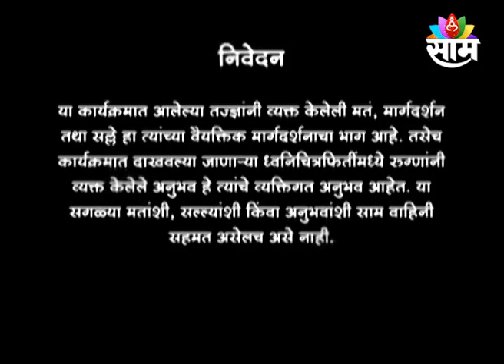25/05/2022/SAAM SANJEEVANI/DR. MALVIKA TAMBE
25/05/2022/SAAM SANJEEVANI/DR. MALVIKA TAMBE